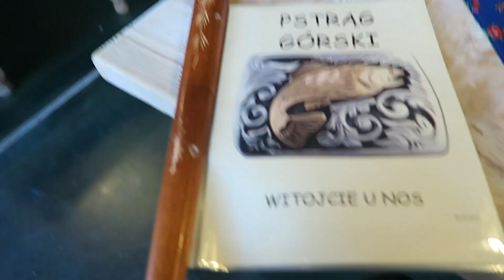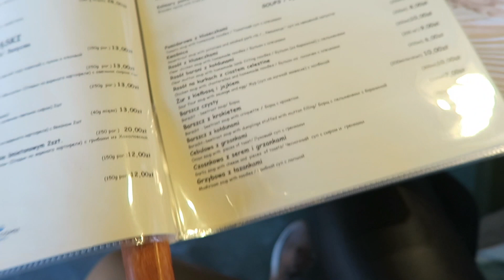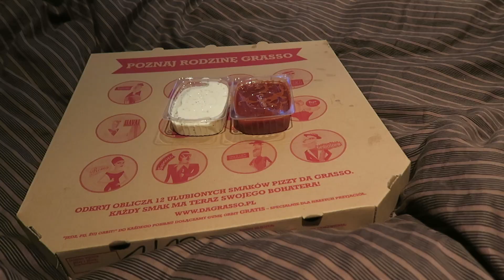OSCYPKI NA KRUPÓWKACH VLOGMAS 7